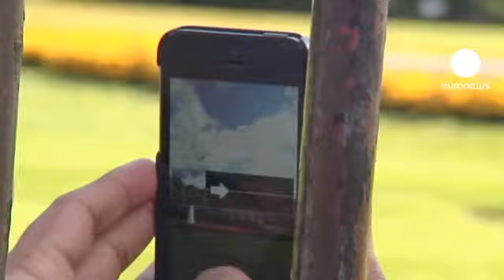El voto electoral, la llave para entrar en la Casa Blanca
En Estados Unidos la llave a la Casa Blanca no la da la votación popular directa sino los votos de los representantes que cada estado aporta al Colegio Electoral.

Si un candidato quiere convertirse en presidente tiene que tener un mínimo de 270 votos electorales. Para ganar es necesario hacerse con los representantes de los estados indecisos.

"Votaré por Obama", decía una votante de Virginia.

"Nosotras apoyamos a Romney y a Ryan", añadían dos de Carolina del Norte.

"La verdad es que no lo sé", decía otro votante de Virginia.

El voto está bastante dividido. Romney parece encabezar las encuestas de voto popular pero la especificidad del sistema electoral estadounidense puede hacerle perder la batalla.

"Si Barack Obama gana en Ohio, y las encuestas le dan una ligera ventaja desde hace dos meses, entonces tiene muchas posibilidades de ganar las elecciones", apunta el periodista político de la ABC, Jonathan Karl.

538 representantes forman el llamado Colegio Electoral que elige al presidente.

"Si hay un empate técnico y tanto Obama como Romney consiguen doscientos sesenta y nueve votos electorales, el Congreso tiene la última palabra. La Cámara de Representantes elige al presidente y el Senado al vicepresidente", concluye Karl.

De momento Obama cuenta con 237 votos casi seguros, 31 más que Romney. La batalla se decidirá en Florida, Ohio o Virginia.

"Si Obama gana la mayoría el voto electoral pero pierde el voto popular ocurrirá lo contrario que hace doce años. Entonces, los demócratas vieron como Al Gore conseguía quinientos mil votos más que George Bush y como los republicanos ganaron las elecciones con un doscientos setenta votos electorales", apunta nuestro corresponsal en Washington Stefan Grobe.